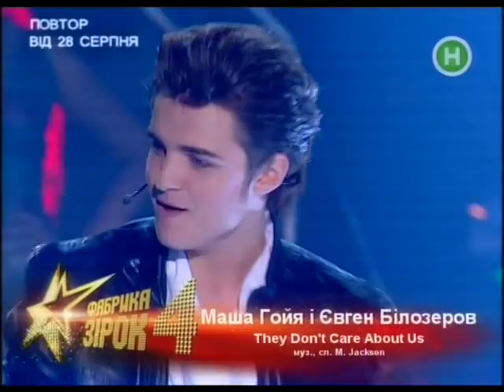Женя Белозеров и Маша Гойя Фабрика звезд 4 Первый концерт